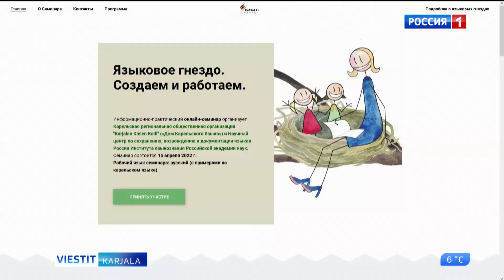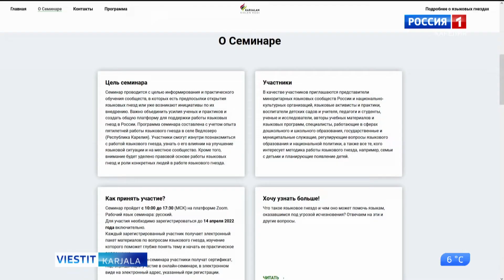Kielipezä: luajimmo da ruammo -seminuaru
Ven'a on monikieline mua, ga äijät kielet ollah häviemäs. Tänäpäi harvu kieli siirdyy sugupolves toizeh, sengäh gu perehis heitettih pagizendu omal kielel. Kielipezä on paras mahto elavuttua da säilyttiä kieldy da opastua sih lapsii. Karjalan tazavallas Vieljärves on ainavo kogo Ven’al moine vähimistökieline päivyhoido. N’apukat-kielipezän viijenden vuozipäivän nimeh Karjalan kielen kodi pidi web-seminuran, kudaman aigua paistih kielipezän luajindas da ruandas.